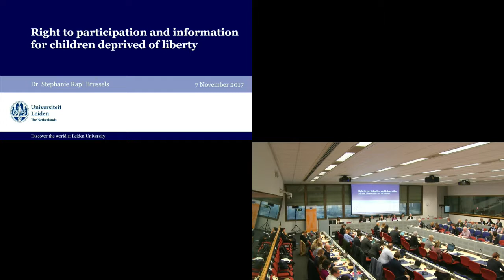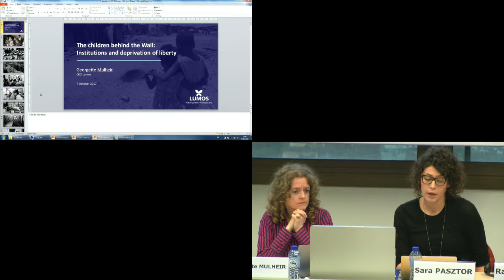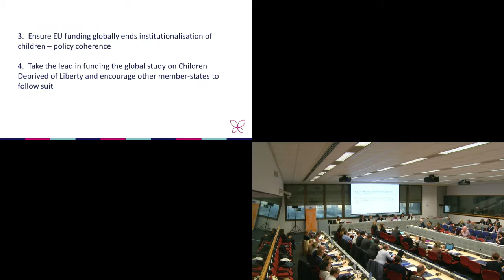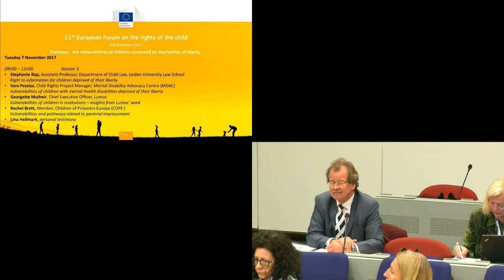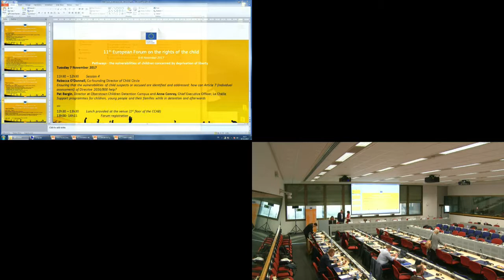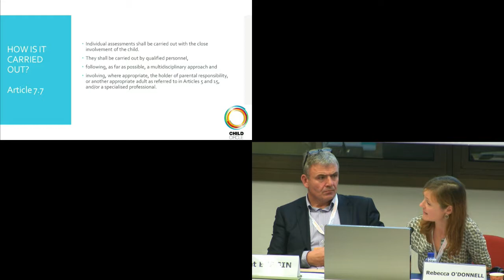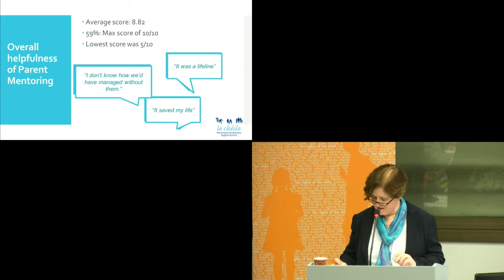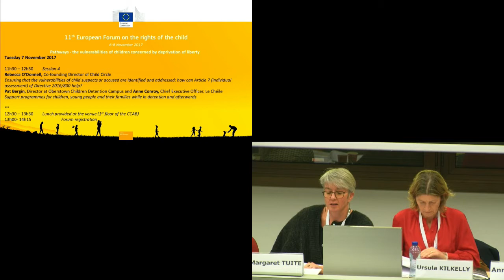11th European Forum on the rights of the child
Side event. Pathways and vulnerabilities of children concerned by deprivation of liberty. 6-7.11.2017, Day 2. Listen to a testimony and watch the last two sessions of the side event with six speakers addressing the pathways and vulnerabilities of children deprived of liberty (their own or their parents).